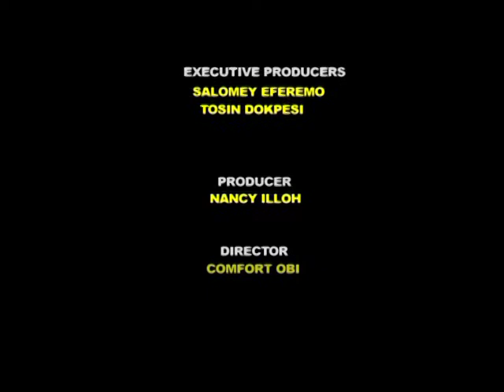TOPE FASUA SAYS NIGERIANS ARE NOT CORRUPT! 3